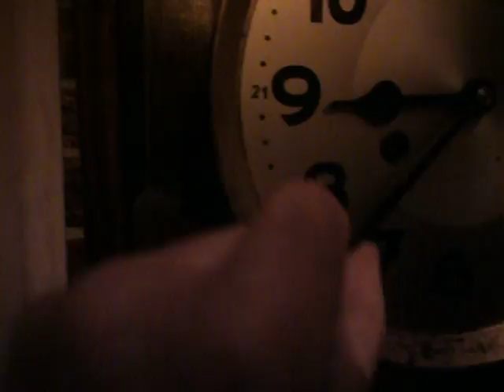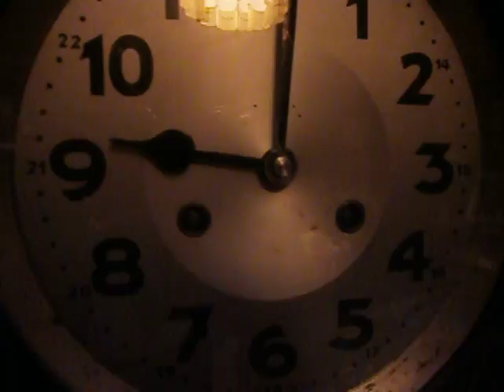Wall clock Junghans (#30)